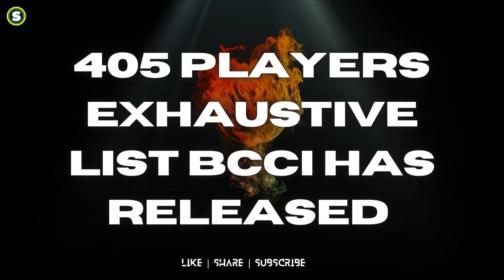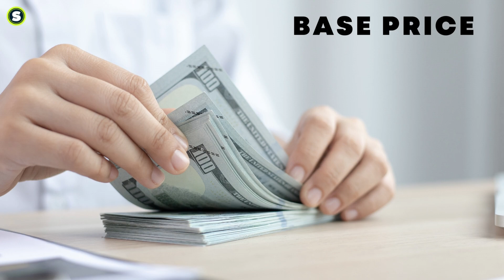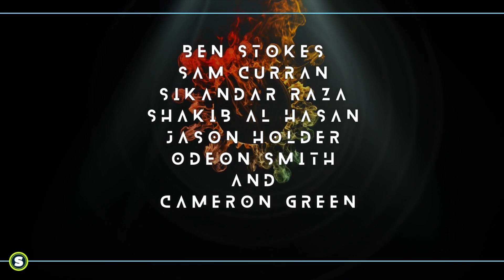IPL 2023 Auction: All-Rounders Set - No Indians In The List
Today in this video we are talking about IPL 2023 Auction and 7 Marquee All-Rounders Set where No Indians In The List
all team squad in ipl 2023 are almost set with all majority of details disclosed but here on ipl 2023 update today we are covering ipl 2023 new foreign players who are all set to bash the battleground as the marquee allrounder the player list of 7 has been declared including our favourite sam curran ipl 2023 and ben stokes ipl 2023

Apart from this video we have tried and covered all the ipl -  topics including of retained players including the topic of specific teams as follows : kkr retained players 2023 | lsg retained players 2023 | mi retained players 2023 | rr retained players 2023 | rcb retained players 2023 | pbks retained players 2023 | srh retained players 2023 | delhi capitals retained players 2023 | mumbai indians retained players 2023 | rajasthan royals retained players 2023 | gujarat titans retained players 2023

With that we have also covered the topic of released players in ipl 2023 including the specific topic of teams as follows : kkr released players 2023 | lsg released players 2023 | csk released players 2023 | srh released players 2023 | pbks released players 2023 | delhi capitals released players 2023 | mumbai indians released players 2023 | rajasthan royals released players 2023 | gujarat titans released released players 2023 | rcb released players 2023 |

With that we have also covered the topic of target players in ipl 2023 including the specific topic of teams as follows : kkr target players 2023 | lsg target players 2023 | srh target players 2023 | pbks target players 2023 | delhi capitals target players 2023 | mumbai indians target players 2023 | rajasthan royals target players 2023 | gujarat titans target players 2023 | rcb target players 2023

Including different interesting topic on variety of subjects based on upcoming ipl 2023 listing as ipl 2023 retained player list | ipl 2023 all team squad | ipl 2023 released players | ipl 2023 all team retained  players | ipl 2023 all team purse balance | ipl 2023 all team trade players | ipl 2023 mini auction date | ipl 2023 retained players list | ipl 2023 auction | ipl 2023 auction date | ipl 2023 date and time |

All these videos and topic have been covered in this our channel
SWING

About Fair Use Policy: Copyright Disclaimer under section 107 of the Copyright Act 1976 allowance is made for “fair use” for purposes such as criticism comments news reporting teaching scholarship education and research.